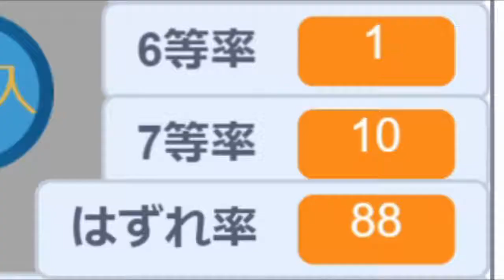宝くじシミュレーターでドリームジャンボを枚1万枚買ってみた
このBGM意外と良いわｗ

1枚300円、バラで購入の設定です。
ただし、ユニットは考えないこととします。
表示窓の0組は100組を表します。また、5万円以上の当せんを「高額当せん」といいます。高額当せんのときには、「てて～～ん」と鳴ります(笑)。
第840回全国自治宝くじと同じ当せん番号を利用しています。

当選番号は以下のとおりです。
1等 　　　　　  3億円        26組 　　　　　127190番
1等の前後賞       1億円  　            　　　　　1等の前後の番号
1等の組違い賞   10万円          　　　　　　  1等の組違い同番号
2等                     1000万円     44組                    132172番
2等 　　　　　1000万円 31組      　          　172178番
2等 　　　     　1000万円 56組             　　122391番
3等                      100万円   組下1ケタ7組 　135177番
4等 　　　　　5万円 　　　　　　　　　下4ケタ 9991番
4等 　　　　　5万円 　　　　　　　　　下4ケタ2381番
4等 　　　　　5万円 　　　　　　　　　下4ケタ7246番
5等 　　　　　1万円 　　　　　　　　　下3ケタ 641番
5等 　　　　　1万円 　　　　　　　　　下3ケタ 926番
6等 　　　　　3000円　　　　　　　　　下2ケタ 44番
7等 　　　　　300円 　　　　　　　　　下1ケタ 8番